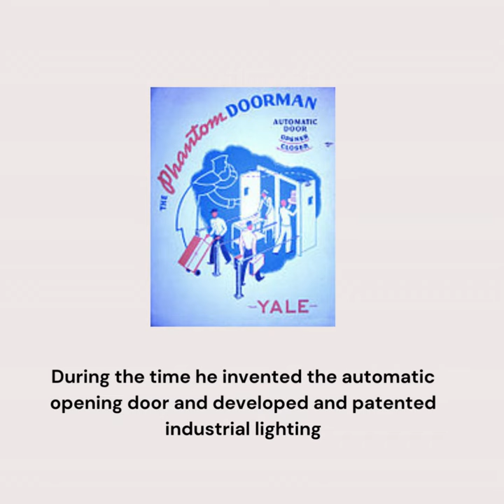George Charles Devol Jr. is known as the "Grandfather of Robotics."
George Charles Devol Jr. is known as the "Grandfather of Robotics." The cornerstone of the modern robotics industry was laid by Devol Jr.'s invention of Unimate, the first industrial robot, and his patent for the first digitally operated programmable robotic arm.
To learn more about Industrial automation career and training please